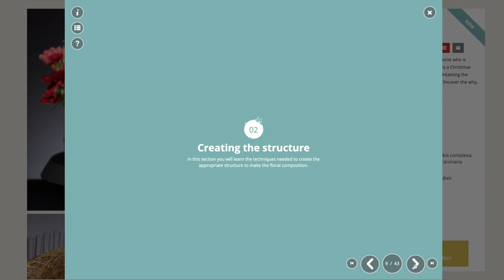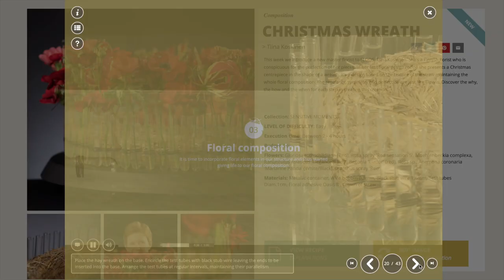Step by step by Tiina Koskinen & FLOOS ‘CHRISTMAS WREATH’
This week we introduce a new master florist to FLOOS, Tiina Koskinen. She’s a Finnish florist who is conspicuous for the perfection of her pieces. In her first floral design recipe she presents a Christmas centrepiece in the shape of a wreath. It’s a design based on the texture of the straw maintaining the whole floral composition. The regularity, symmetry and perfection are just like Tiina is. Discover the why, the how and the when for each step in creating this creation

FLOOS is the first 100% online library where you can find more than 500 step-by-step recipes, together with the tips and secrets of the world’s most renowned master florists:

• More than 500 floral design recipes
• Step-by-step instructions
• By Master florists of world renown
• For professionals and advanced fans

If you want to learn more, visit us!